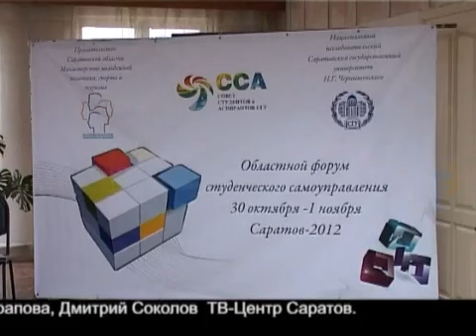Форум студенческого самоуправления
Более ста активистов приняли участие в работе областного форума студенческого самоуправления.
Источник:  forpost.tv